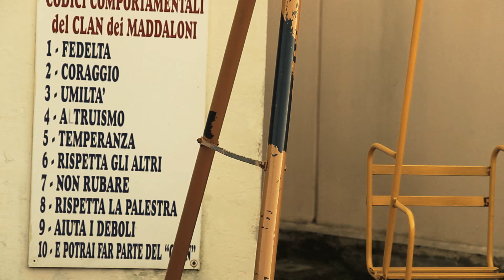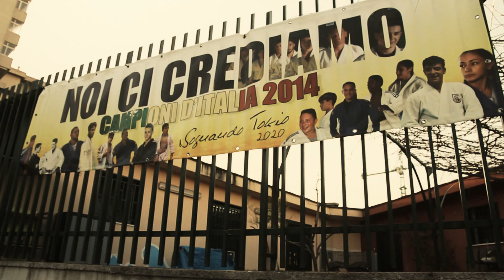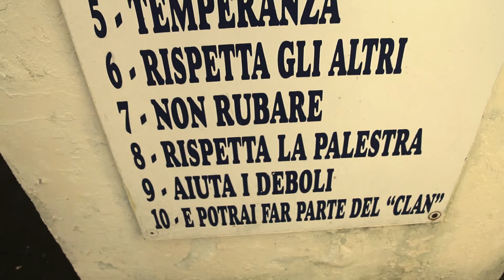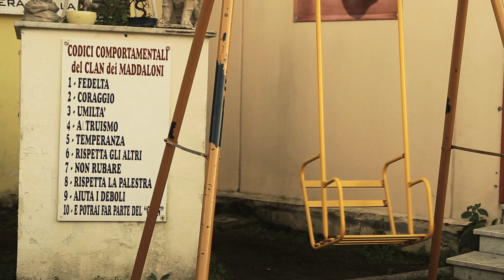Gianni Maddaloni una storia esemplare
“La vera essenza dello sport è insegnare le regole”. Gianni Maddaloni.

Uno squarcio di sole che si fa largo tra le nuvole delle negatività e del pregiudizio. Per contrapporre al degrado e alla violenza l'esempio promosso da un luogo di aggregazione nel nome dello sport. E del riscatto sociale.

Un video che racconta della palestra di judo gestita dal "Maestro", che offre corsi gratuiti a tutti i ragazzi disagiati del quartiere delle Vele.